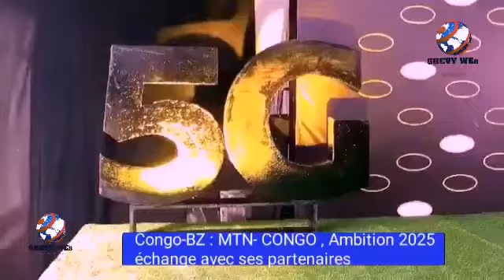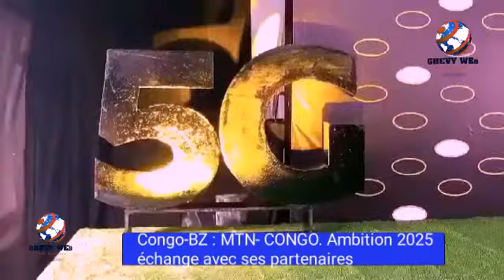Congo-BZ : MTN-CONGO , Ambition 2025 1 ère journée de rencontre @ GREVY WEB TV